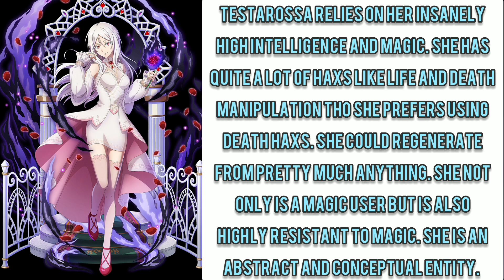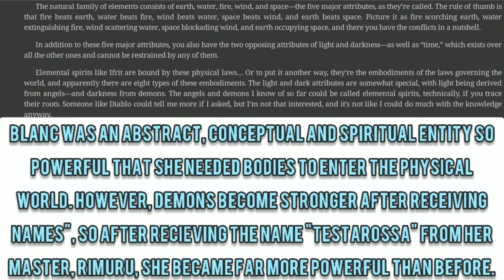Testarossa (Tensura) powerscaling 💀☠️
Powerscaling The Primordial White, The White Queen, The Killer Lord, The Second Guy Crimson, Blanc aka Testarossa!

I lowballed her hard